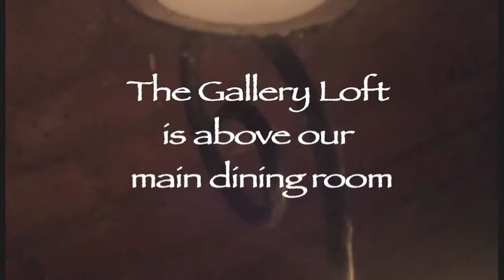Join us at Thalassa Restaurant!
Thalassa Restaurant is located at 179 Franklin Street in TriBeCa.  We are opened Monday-Saturday, and we also play host to a variety of special events.   From weddings, to company cocktail parties and everything in between, make sure to book your next event at Thalassa Restaurant.  We can't wait to meet you!